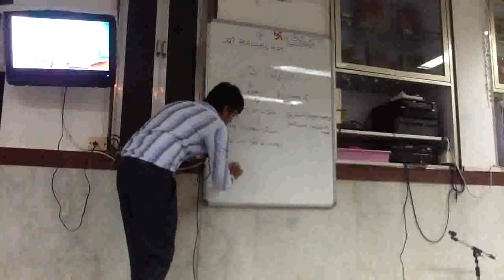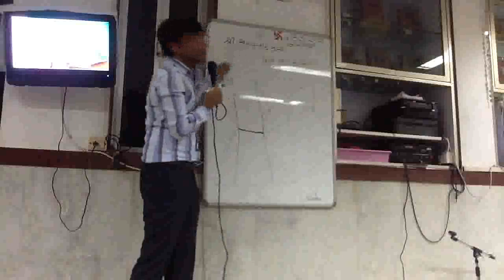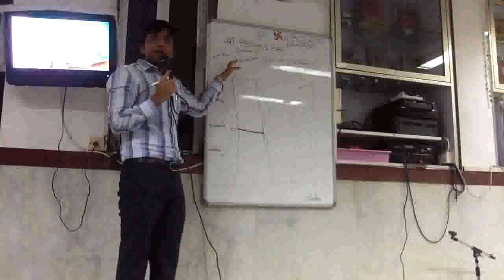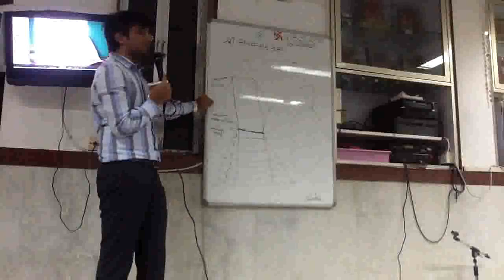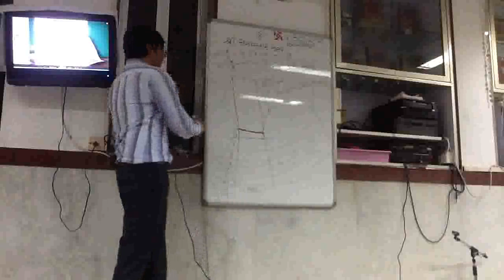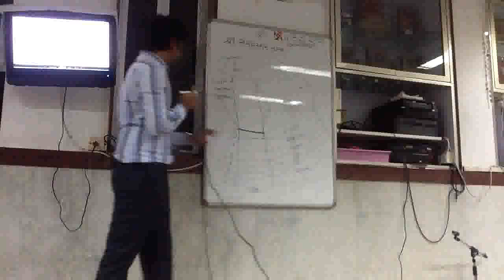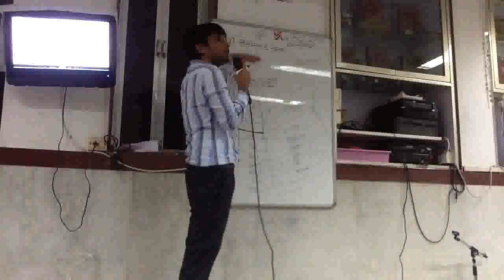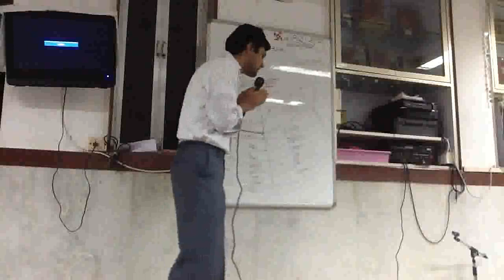class 10 13 01 14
Letter No.5 Vishwa Nu Swaroop